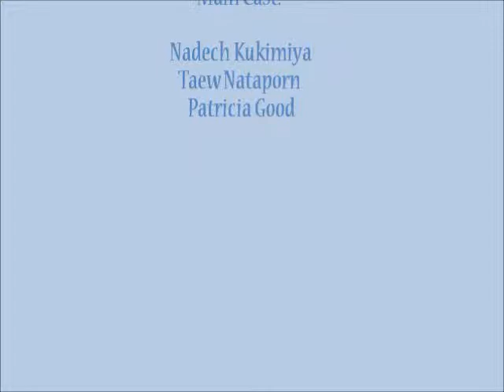Lom Sorn Ruk (ลมซ่อนรัก) OST